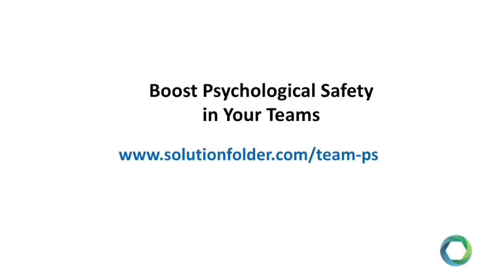How To Create Psychological Safety In Remote Teams?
psychologicalsafety and remote teams.

Attend a FREE Mini-Online Course (Get 8 Free Videos in 8 Weeks) On Psychological Safety: